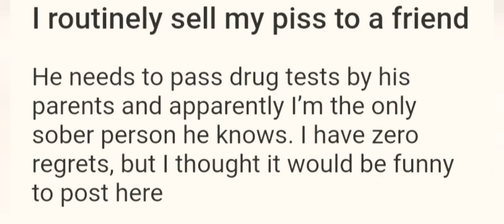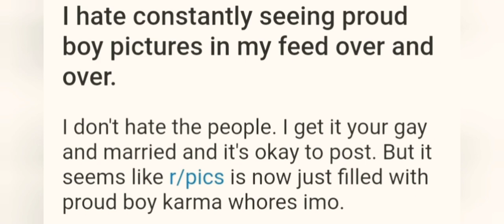#30 CONFESSION|SET OFF 7 CONFESSION STORIES|LEARNING ENGLISH BY LISTENING